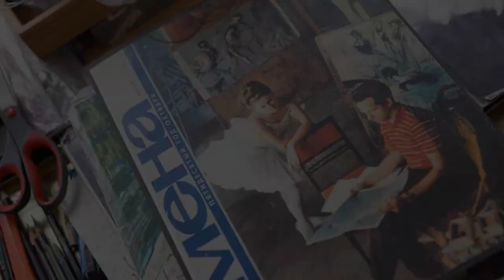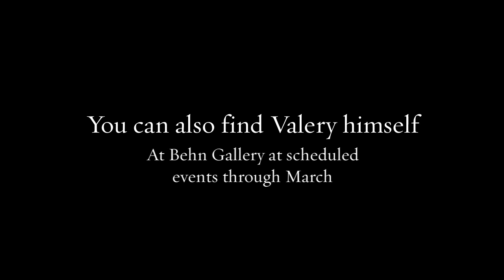Valery Kosorukov Now at Behn Gallery 720p 2